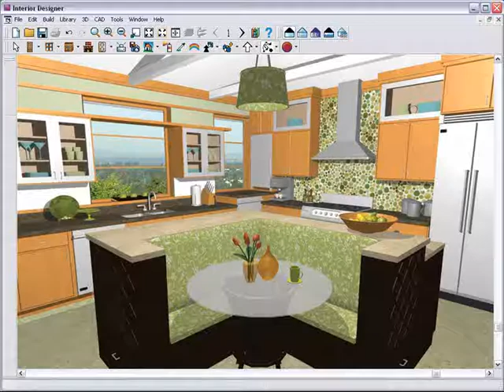italian interior kitchen Interior Kitchen Design 2015